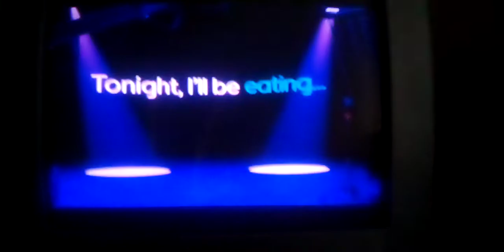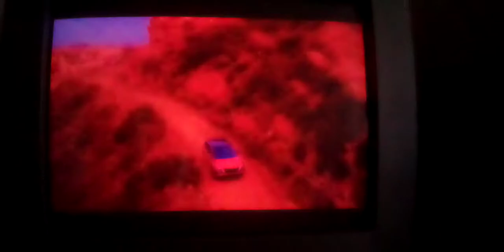(9-26-21) Sunday Night Football Green Bay Packers vs San Francisco 49ers Intro + Starting Lineups